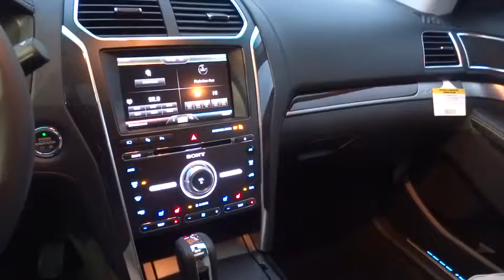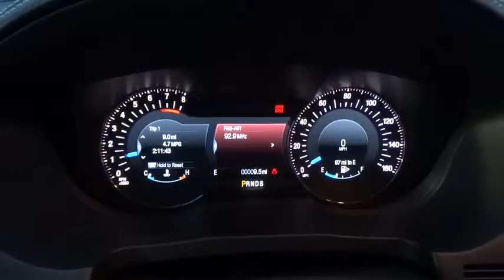2016 FORD EXPLORER Redding, Eureka, Red Bluff, Northern California, Sacramento, CA 16F341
2016 FORD EXPLORER